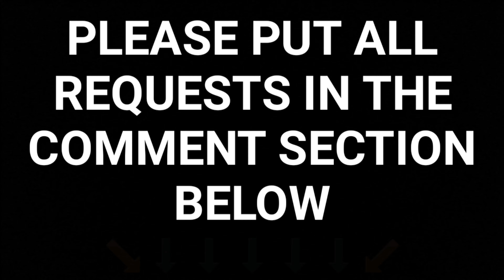Busways Glendenning Volvo B8RLE/Custom 'Endeavour' #1352